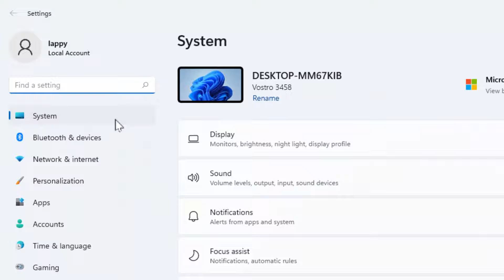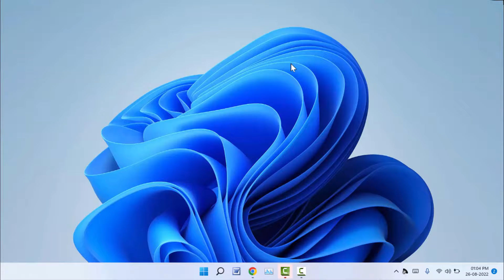How to Enable Remote Desktop on Windows 11 PC/Laptop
On Windows 11 How to Enable Remote Desktop
How to Turn on Remote Desktop on Windows 11